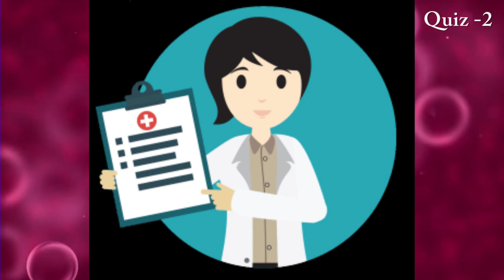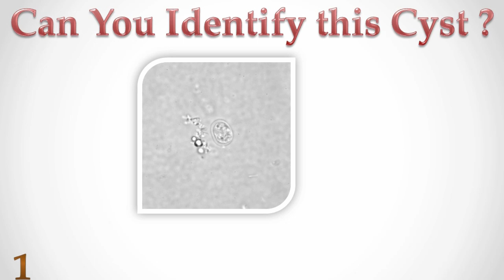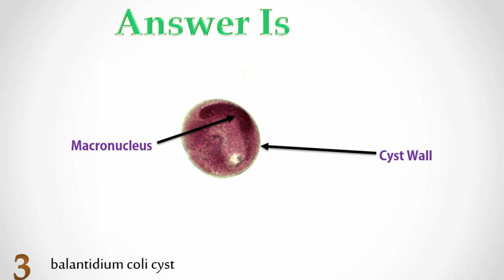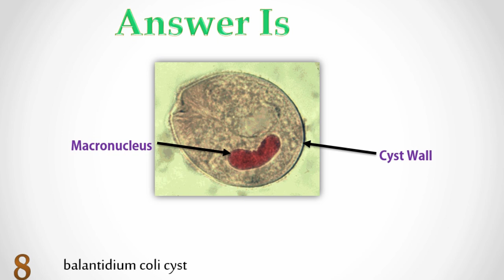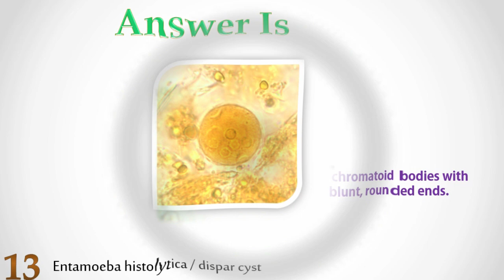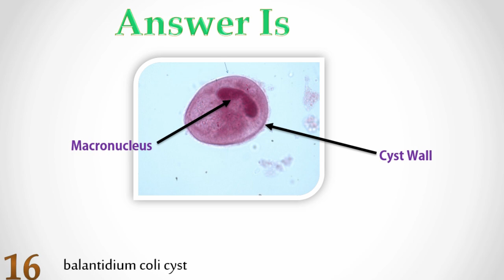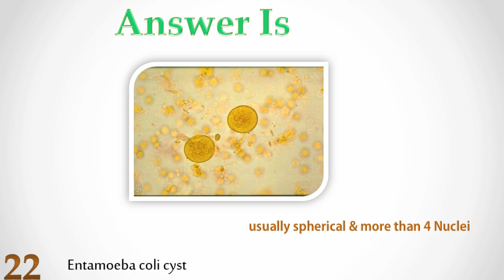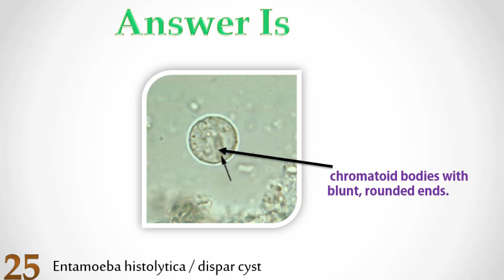Protozoa Cysts Identification Training Quiz ( Part 2 )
When designed this video , I used reference as CDC ( Centers for Disease Control and Prevention ) Website .

I hope this video will helpful for your studies , Exams & OSPE

HELP ME !!!

Now You Can be Partner Of my New Video Creations  & get Some Special Offers From me.
Also help me Create High Quality Awesome Creations For you …

How Is It Work ???

Your money goes to my new Creations
I will Encourage & take more time to Video Creations.
Also I will Provide Special Services for You

Which Kind Of Offer You will get

Put You Website name or anything in my videos.
Mention Give Special Thanks for you in my videos.
Etc. ….